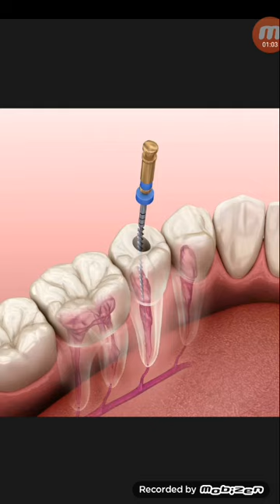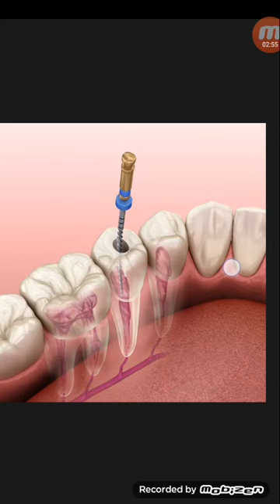দাঁতের টেস্ট পুটিং...